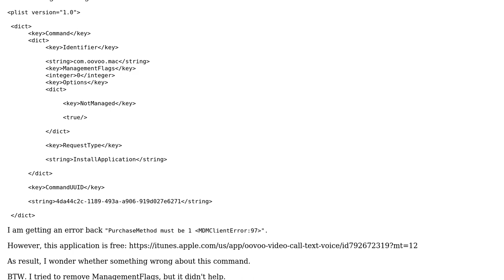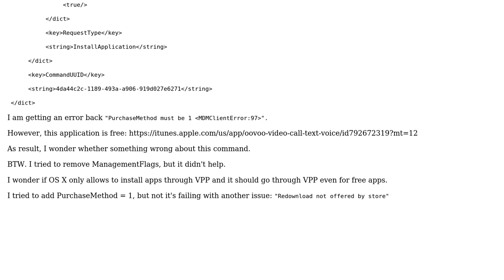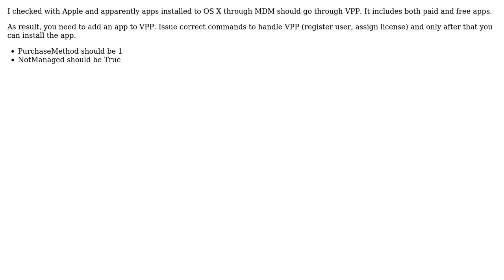Correct InstallApplication command format for OS X MDM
With thanks & praise to God, and with thanks to the many people who have made this project possible! You are responsible for your own actions.